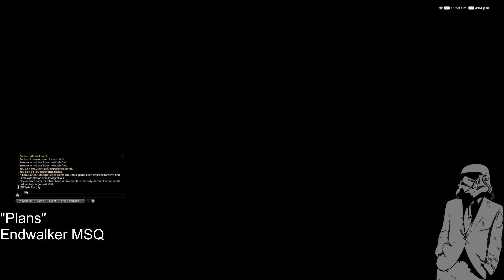The Real Beginning of the End - FFXIV Endwalker MSQ Day 10 Part 1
We head TO THE MOON and meet The Watcher who tells us the real purpose for the moon, and why Fandaniel and Zenos are so interested in it. I'm sure everything will be fine and nothing bad will happen.